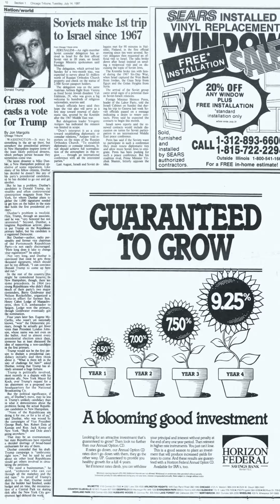Apple Photos Memories — On this day, Oct. 20, 2020